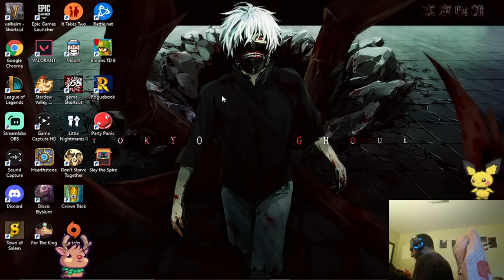1st Place Clash Game #2 OTP Vs. ASD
League of Legends Clash tournament 10/2/21
Played Hecarim Jungle
Team is Me, Panda, Pyke, Sal, and Pontiff